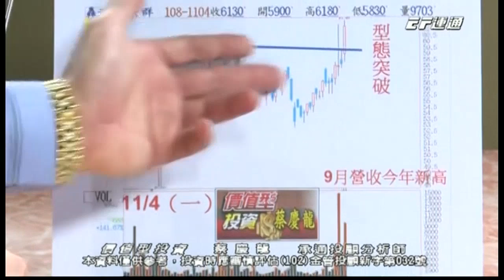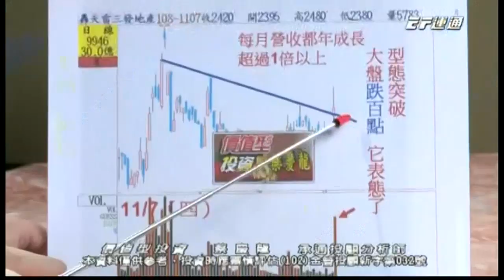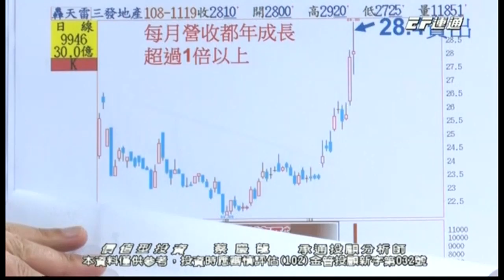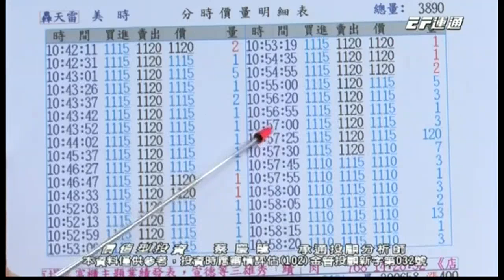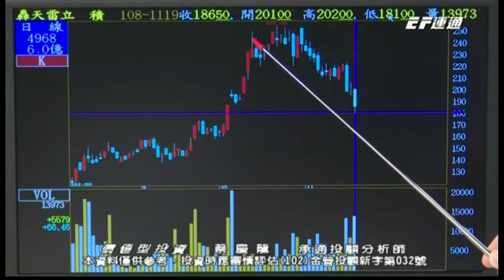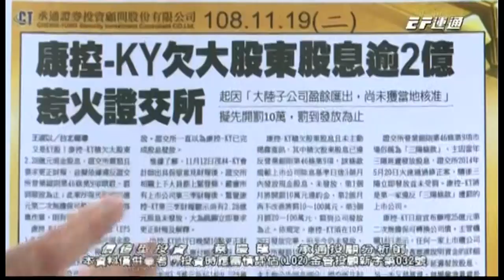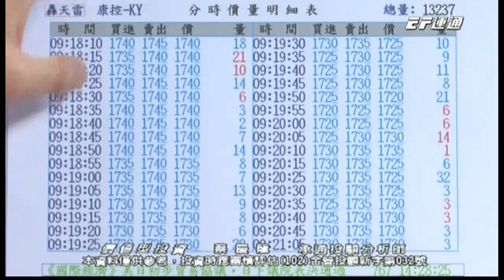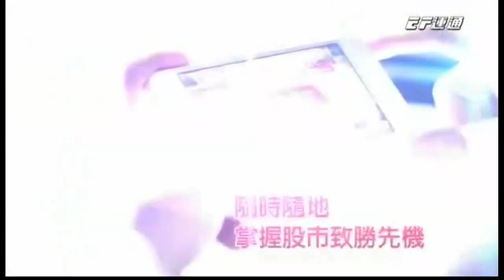20191119 1600 蔡慶龍 價值型投資